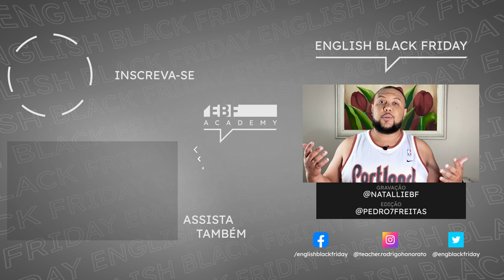BLACK ENGLISH - SLANG 2022 - PARTE 3 | English Black Friday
BLACK ENGLISH e suas gírias. Que tal aprendermos as gírias mais usadas em 2022? Aprenda e me conte nos comentários quais foram novas pra você. Oh, don't forget about putting them into practice.

EDIÇÃO DE IMAGENS E SOM: Pedro Freitas
PRODUÇÃO E FILMAGEM: Natallí Müller

00:00 Intro
00:26 GHOST
01:14 PERIOD
01:53 FACTS
02:19 CAP
02:59 WALK ALL OVER SOMEONE
03:59 SOMETHING HITS DIFFERENT
05:01 YOU HAVE A DRIP